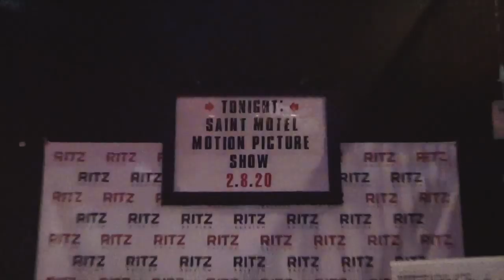The Motion Picture Show - Week 3 Recap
Listen to "Van Horn" and all of Part 1 of Saint Motel's new album, "The Original Motion Picture Soundtrack"

Parts 4 coming soon!